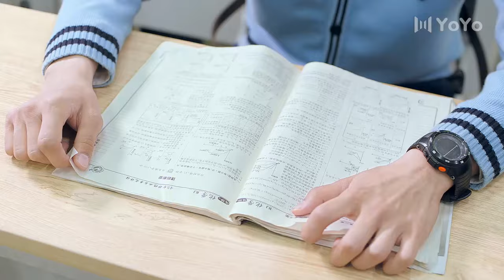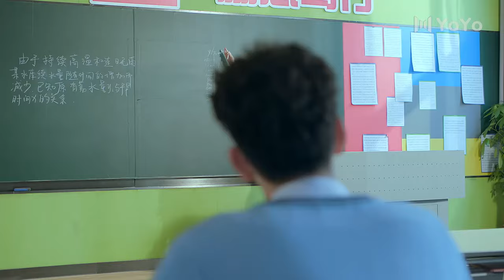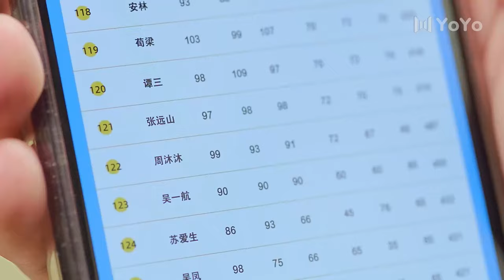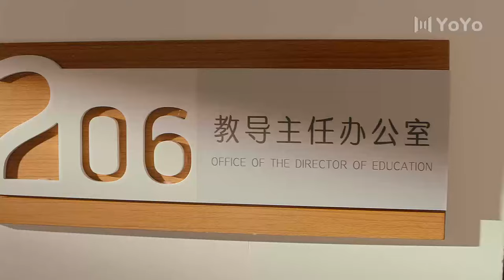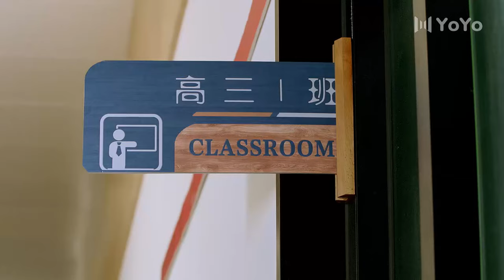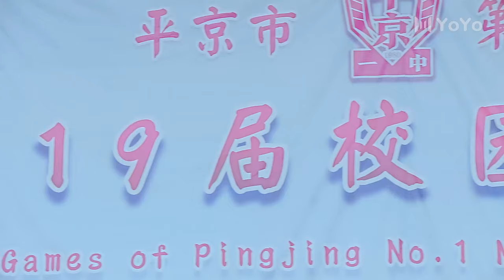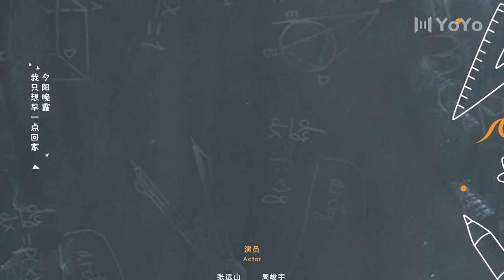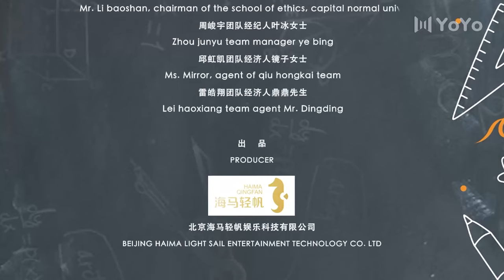BL Series | My Tofu Boy 10 (Zhou Junyu, Lu Yangyang) 🌈First DK Manga Campus Adventure 同学今天很和睦ENG SUB